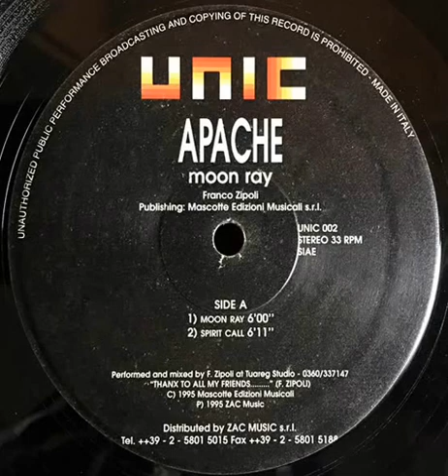Apache - Spirit Call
Disco Storia